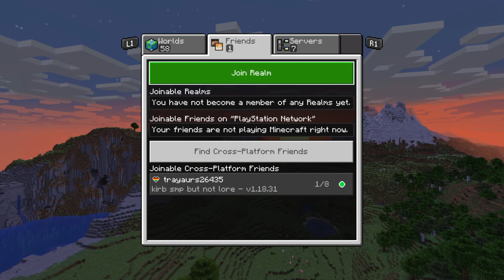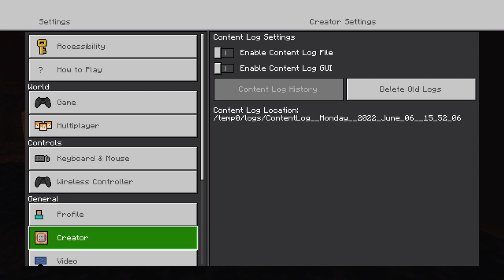Playing Minecraft, With Kirbs!! ... COME AND HANG|VODS OUT!!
STREAMED ON THE 6TH OF JUNE 2022 POG?